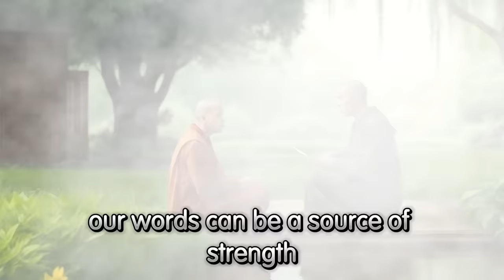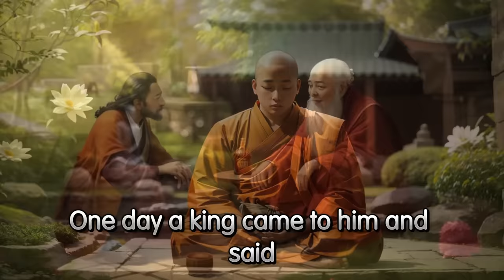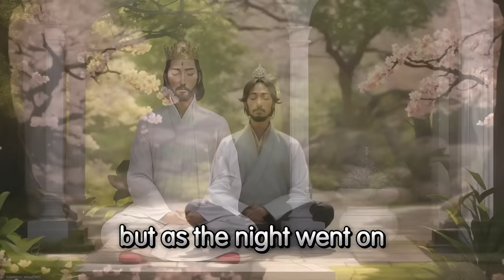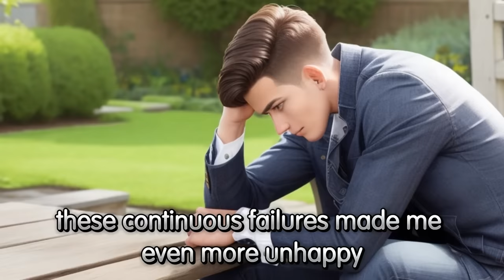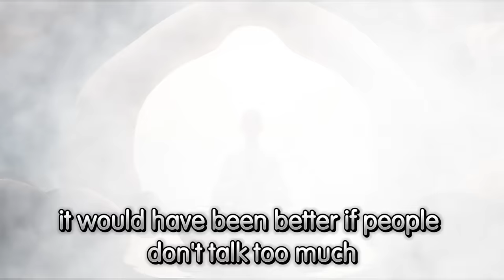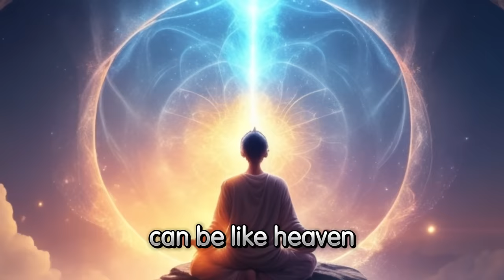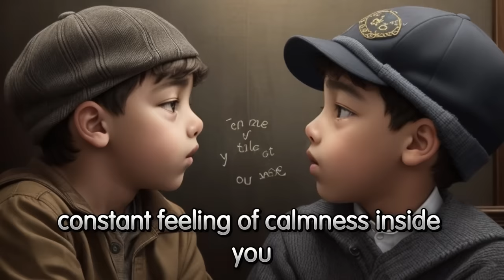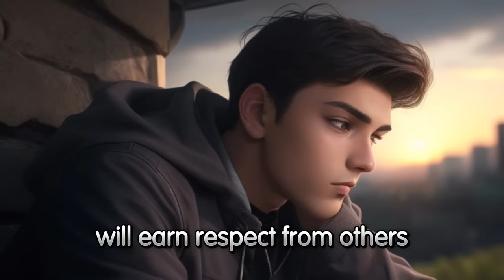The Power of Silence - A Buddhist Story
🧠 Discover the transformative power of silence through a profound Buddhist story.

🌟 Sign up for our FREE weekly newsletter for in-depth discussions on similar topics

🧐 Question for You:

How has practicing silence impacted your life? Share your experiences in the comments!

⌛  Chapters:

00:00 - Introduction
00:50 - The King's Quest for Peace
01:23 - The Experiment of Silence
01:59 - The Transformation
04:15 - Buddha's Teachings on Silence
07:34 - Embracing Silence in Daily Life

In this video, we explore the profound teachings of Gautam Buddha on the power of words and the transformative potential of silence. Buddha often emphasized that while words can be powerful, they can also be the most dangerous weapon if not used wisely. Through a compelling story about a king and a Buddhist monk, we illustrate how silence can lead to inner peace and profound self-discovery.

The story begins with a restless king who, despite having all the luxuries of life, cannot find inner peace. Guided by a wise monk, he embarks on a 15-day journey of silence, living in a monastery. Initially struggling, the king gradually finds calm and happiness in solitude, leading to a deep state of meditation and a newfound appreciation for the beauty of nature around him.

In the final part of the video, we delve into Buddha's wisdom on the importance of silence. We learn that speaking less and with intention can reduce conflicts and promote peace both within and around us. By incorporating periods of silence into our daily lives, we can enhance our focus, respect, and overall sense of well-being. Join us on this journey of enlightenment and discover how a simple practice of silence can change your life.